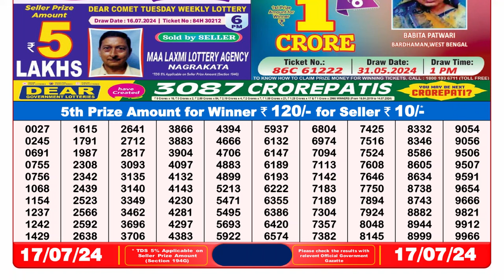Dear Lottery Sambad 8pm today 17.07.24 Nagaland State Lottery Result